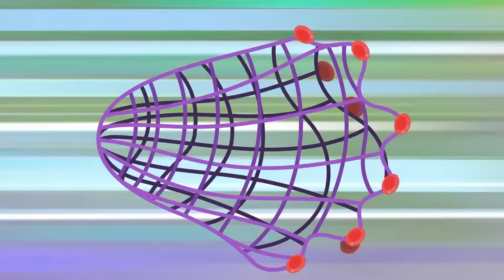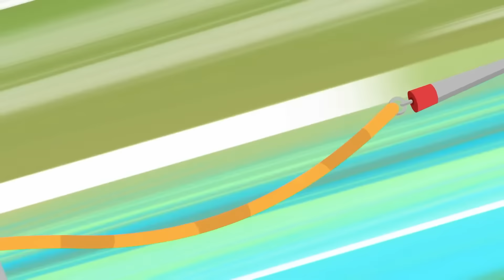Bandits United | Talking Tom Heroes | Cartoons for Kids | WildBrain Superheroes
It’s a happy day for Talking Tom Heroes… At least until their enemies show up to try and ruin the day. The team jump into action to thwart their plans, but not before a chain of events kicks off leading to the villains joining forces! With their sneaky powers combined, they manage to do double the damage. But even the witch and the raccoon couldn’t see what dark power their alliance would unleash...